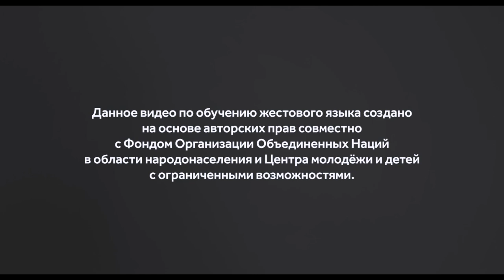Сурдо язык (Интеллектуальная деятельность) тема 17